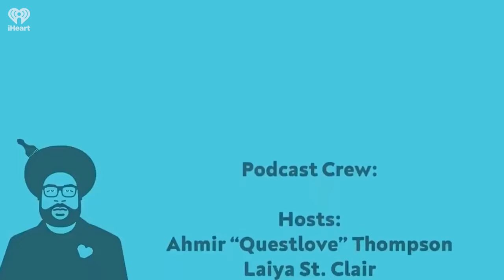Narada Michael Walden | Questlove Supreme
Narada Michael Walden has won "Producer Of The Year" at the Grammy Awards. Before he produced monster records for Aretha Franklin, George Michael, Whitney Houston, and others, he was a prolific drummer from Michigan with a dream. In his Questlove Supreme interview, Narada recalls his upbringing and influences. He details his experiences, ranging from seeing Stevie Wonder as a child and years hanging out with P-Funk's Eddie Hazel. Narada also describes his time as a member of the Mahavishnu Orchestra and working with some of the most revered Jazz legends while as a disciple of Sri Chinmoy. This is a rare audience with one of Questlove's greatest inspirations.In the second half of his Questlove Supreme interview, the musician-turned-super-producer Narada Michael Walden examines the 1980s. He recalls making hits with songstresses like Aretha Franklin, Whitney Houston, Angela Bofill, and Stacy Lattisaw. One can feel the passion, experimentation, and wise intensity of a 50-plus-year legend in the game. This interview is special.